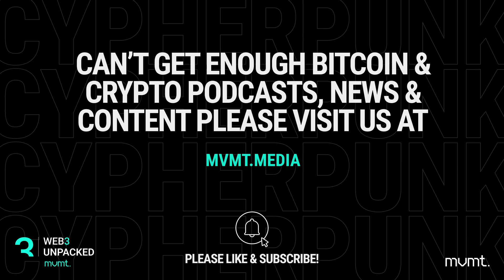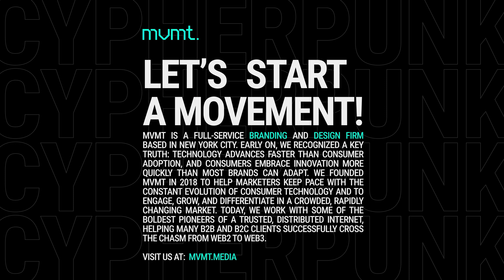MVMT: Understanding The Cypherpunk Movement!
The Cypherpunk movement is a socio-political movement advocating for the widespread use of strong cryptography and privacy-enhancing technologies as a means to effect social and political change. Rooted in libertarian philosophy, cypherpunks believe in decentralization, individual autonomy, and freedom from centralized authority. Their impact on society is undeniable, from influencing the development of cryptocurrencies like Bitcoin to mainstreaming encryption in everyday technologies like secure messaging apps.

History:

While cryptography was largely confined to military and intelligence agencies until the 1970s, the publication of the Data Encryption Standard (DES) and the first publicly available work on public-key cryptography brought it into the public sphere. David Chaum's 1985 paper, "Security without Identification: Transaction Systems to Make Big Brother Obsolete," further laid the groundwork for Cypherpunk ideas.

The term "cypherpunk" emerged in the late 1980s, and the movement gained momentum with the establishment of the "Cypherpunks" electronic mailing list in 1992. The list, described as "a very active forum," hosted discussions on a range of topics, including mathematics, cryptography, computer science, political and philosophical discussions, personal arguments, and even spam.

Key Principles:

The Cypherpunk ethos is captured in Eric Hughes' 1993 "A Cypherpunk's Manifesto":

"Privacy is necessary for an open society in the electronic age...We cannot expect governments, corporations, or other large, faceless organizations to grant us privacy… We must defend our own privacy if we expect to have any. … Cypherpunks write code. We know that someone has to write software to defend privacy, and … we're going to write it."